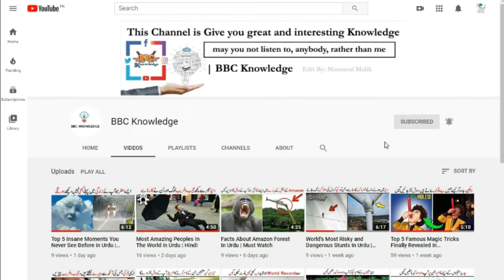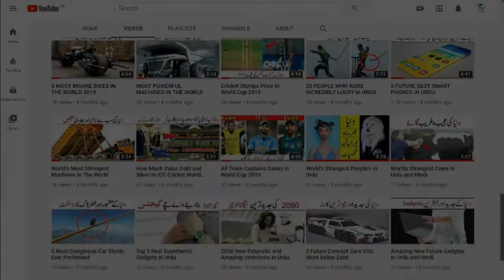How Kim Jong-un Spends his Billions | bbc knowledge